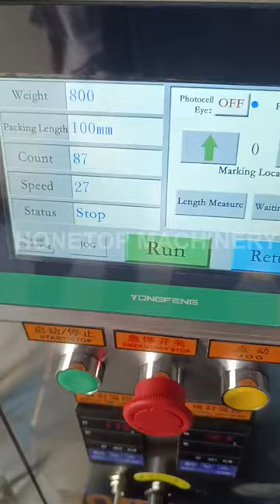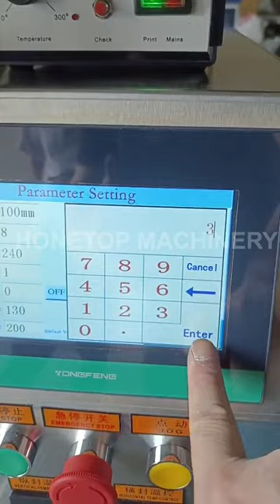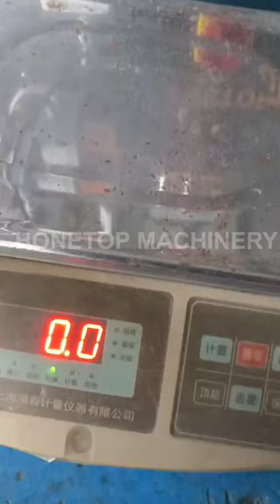Small powder packing machine is ready to ship to Cote d'Ivoire (Africa)